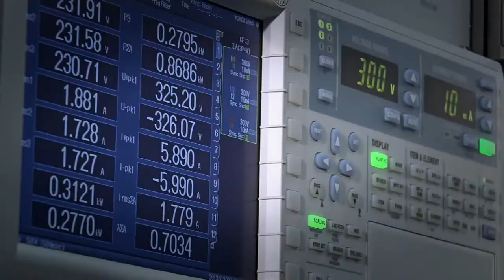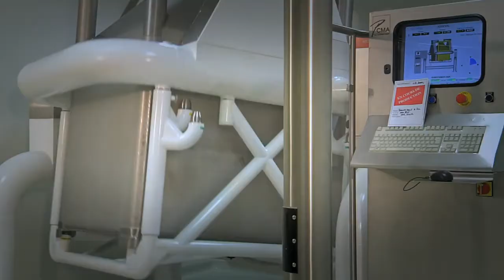PRISMA #1 Process Industriel